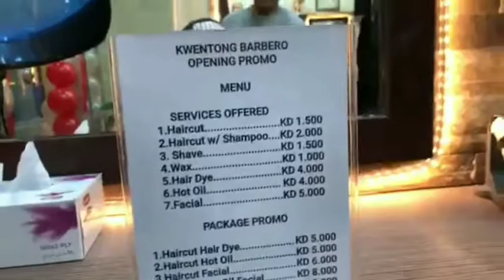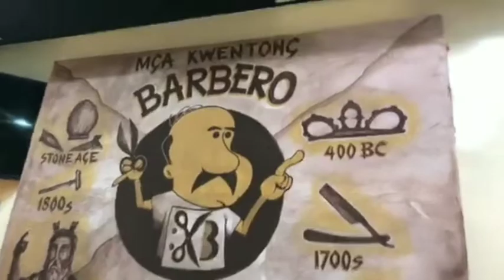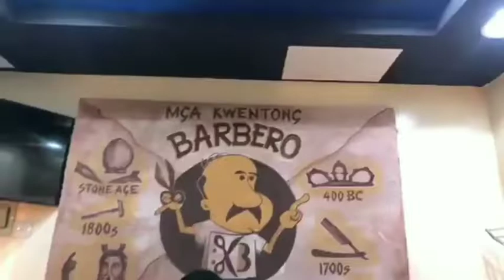PINOY BARBER SHOP SA KUWAIT GRAND OPENING VIDEO COVERAGE PART 1 OLD SOUK SALMIYA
PILIPINO BARBER SHOP SA KUWAIT IN SALMIYA NOW OPEN TO SERVE YOU LOCATED AT JOLLIBEE BUILDING OLD SOUK SALMIYA KUWAIT